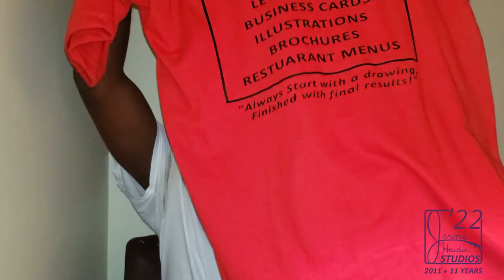Switching from Gimp to Photoshop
Hey guys, Welcome to Season 11 which was supposed to be kicking off but I had some things that came up but now I am back.

So what I am talking about this time is Me possibly switching from Gimp 2.10 to Photoshop. I explain the difference between these two programs.